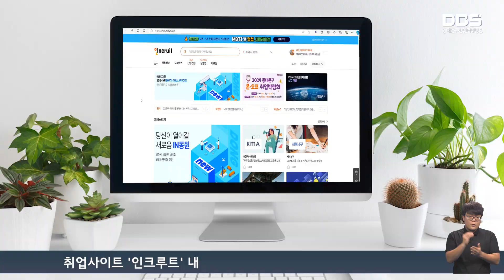동대문구 온・오프 취업박람회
구는 지역 내 일자리 창출과 구인, 구직난 해소를 위해 '2024 동대문구 온・오프 취업박람회'를 개최합니다.

동대문구와 인근 자치구에 위치한 50여 개의 기업이 참여하는 이번 취업박람회는 다양한 계층의 구직자들이 보다 쉽게 취업의 기회를 찾을 수 있도록 온라인과 오프라인 방식을 병행해 운영합니다.

온라인 취업박람회는 10월 4일부터 24일까지 취업사이트 '인크루트' 내 '동대문구 취업박람회' 페이지를 통해 열리고 있습니다. 구직자들은 개별적으로 채용 과정을 진행할 수 있고 취업 지원 서비스도 이용할 수 있습니다.

오는 24일 오후 1시 30분부터 구청에서 진행되는 오프라인 취업박람회에서는 한국외국어대학교 진로취업컨설턴트가 진행하는 '취업 전략짜기' 특강이 마련돼 있으며 다양한 취업 관련 부대행사도 진행될 예정입니다.

구는 이번 행사를 통해 구직을 원하는 구민들이 자신에게 맞는 일자리를 찾아 미래를 설계하고, 참여 기업들이 적합한 인재를 발굴하는 기회를 얻길 바란다고 전했습니다.